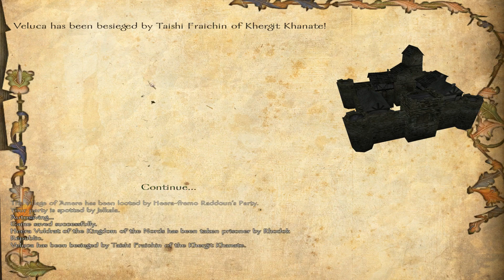M&B Warband: Floris Mod Lets Play- Part 83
This is gameplay of the Floris mod for Mount and Blade:Warband.  This mod add a ton of features to the basic campaign of M&B Warband.